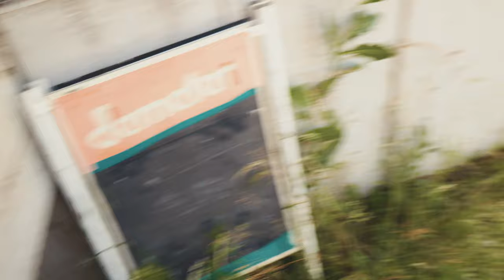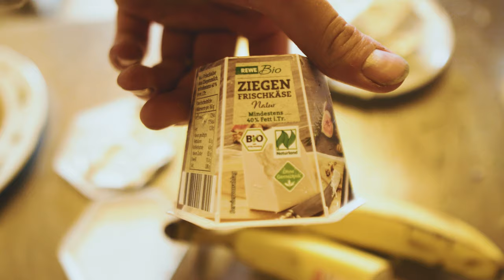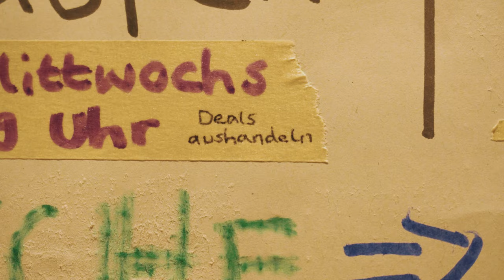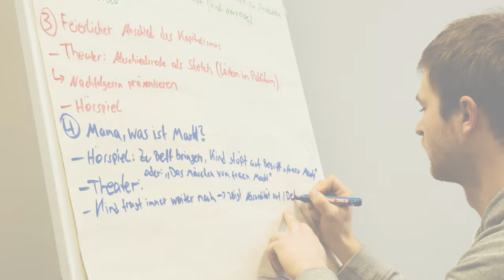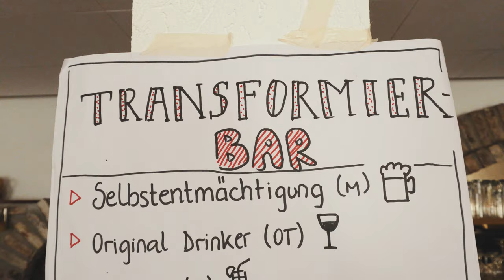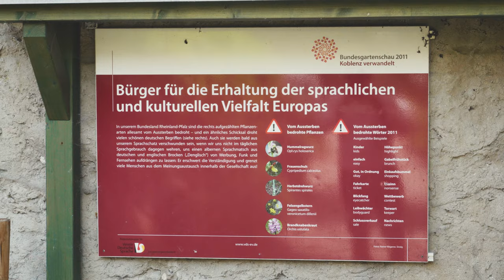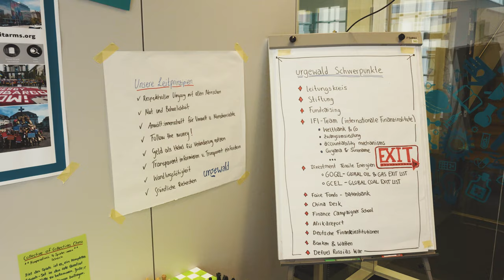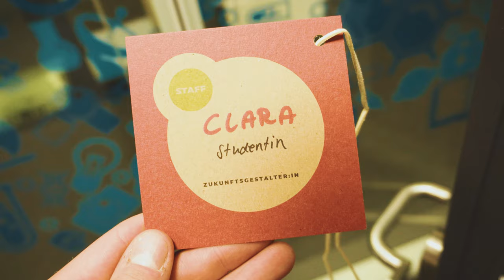Impressionen aus dem studentischen Leben an der Hochschule für Gesellschaftsgestaltung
Dieses Video dokumentiert Teile meines Studiums an der Hochschule für Gesellschaftsgestaltung. Der Fokus liegt dabei auf dem gemeinsamen Leben in der Studierendenschaft. Das Video ist nicht repräsentativ und spiegelt nur subjektive Eindrücke wieder. Die Aufnahmen sind dabei häufig spontan aus der Freude am Filmen entstanden und nicht professionell. Mein Studium begann während der Corona Pandemie im Wintersemester 2020. Mit dem Filmen begonnen habe ich ab dem Sommersemester 2021.

0:00 Kapitel 1 - Hof Breit & Studihaus in Mühlheim
Mit dem E-Auto des Studivereins fahren wir zu Hof Breit, einem biodynamisch-wirtschaftenden Hof, der uns zu dieser Zeit direkt mit Lebensmitteln versorgt. Danach folgen einige Szenen in denen wir gemeinsam kochen und Seminare abhalten. Das Studihaus ist eine alte Gaststätte und Jugendherberge, die der Verein gemietet hat. Universitäten und Hochschulen haben zu dieser Zeit geschlossen und Seminare finden digital statt. In getesteten Kleingruppen nehmen wir gemeinsam im Studihaus teil. Das erste Kapitel endet mit einem Spaziergang in die Weinberge an der Mosel. Damit verabschiede ich mich von diesem Ort der ersten beiden Semester.

7:41 Kapitel 2 - Umzug nach Koblenz & Seminareinblick
Wir sind in das Hotel Marilyn nach Koblenz umgezogen. Haussuche und Umzug wurden vom Studiverein selbst organisiert. Mein Jahrgang war einer der ersten im neuen Haus und somit mussten wir uns erstmal einrichten und Pläne schreiben. Gemeinsam kaufen wir auf einem Wochenmarkt ein, der jeden Freitag vor dem Hotel stattfindet. Nach längerer Zeit haben wir wieder Präsenzseminare. Es folgen Aufnahmen aus einer Gruppenarbeit zum Thema 'Framing' und eine kurze Sequenz aus der Koblenzer Innenstadt.

16:03 Kapitel 3 - Boppard, Persönlichkeitsentwicklung & Garten Herlet
Der Studiverein ist schonwieder umgezogen. Diesmal in das AWO-Gästehaus im nahegelegenen Boppard. Es folgen Eindrücke aus dem letzten Seminar zur Persönlichkeitsentwicklung, diesen Sommer. In der Mittagspause machen wir einen Spaziergang in den Garten Herlet. Eine kleine grüne Oase inmitten der Großstadt. Klischeehafterweise ist dieser Garten vom Bau eines Parkhauses bedroht. Am letzten Abend im Studium gehen wir gemeinsam als Jahrgang Pizza essen.

24:19 Kapitel 4 - Tag der offenen Tür
Es folgt mein letzter offizieller Termin an der Hochschule. An einem kleinen Stand stelle ich mein Praktikum bei OpenSourceSeeds vor. Ich nehme an Workshops teil und mache Fotos. Den Abend lassen wir mit gutem Essen und einer Party ausklingen.